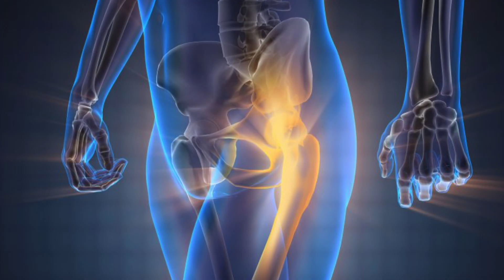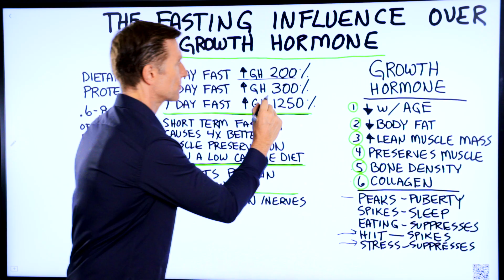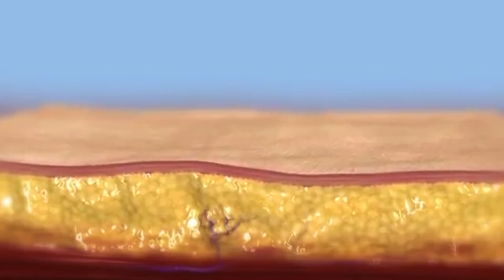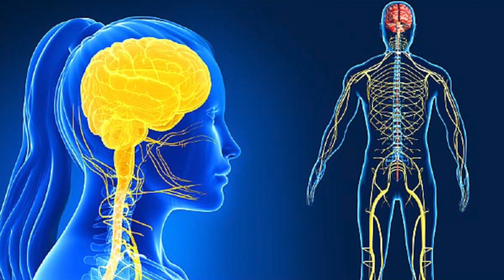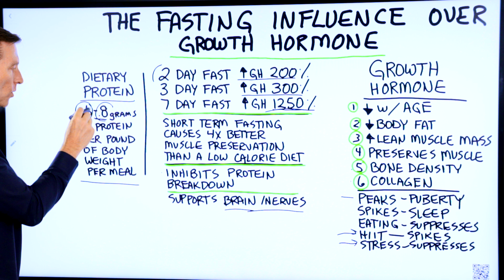What Fasting Does to Growth Hormone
Growth hormone is the ultimate anti-aging hormone. Here’s how you can increase it by fasting!

Timestamps
0:00 What is growth hormone
0:32 Benefits of growth hormone
1:02 Facts about growth hormone
1:24 How to boost growth hormone with fasting
3:13 Fasting and protein intake
4:24 Summary

In this video, we’re going to talk about how fasting influences growth hormone.

As you age, growth hormone decreases. When you’ve reached your 60s, 70s, and 80s, there’s not much growth hormone left. In turn, this affects your proteins, which causes your skin, joints, muscle, and hair to age.

Increasing growth hormone helps you preserve proteins that keep you looking youthful.

Growth hormone also helps you:
• Burn body fat
• Increase your lean muscle mass
• Preserve your muscle/prevent muscle loss
• Increase your bone density
• Boost your collagen

Growth hormone peaks at puberty, spikes when you’re sleeping, lowers when you eat, increases with high-intensity interval training, and plummets when you’re stressed.

Most importantly, growth hormone increases when you fast.

• A two-day fast increases growth hormone by up to 200%
• A three-day fast increases growth hormone by up to 300%
• A seven-day fast increases growth hormone by up to 1250%

Short-term fasting or intermittent fasting causes four-times better muscle preservation than a low-calorie diet. Fasting also inhibits protein breakdown—which is known as catabolism.

Fasting is an excellent way to support your brain and nervous system.

Keep in mind that the dietary recommendations for protein are between .6-.8 grams of protein per pound of body fat for each meal. You don’t necessarily need to have a protein shake or other protein supplement before every workout or during your fast.

I hope you learned something valuable about fasting and growth hormone.